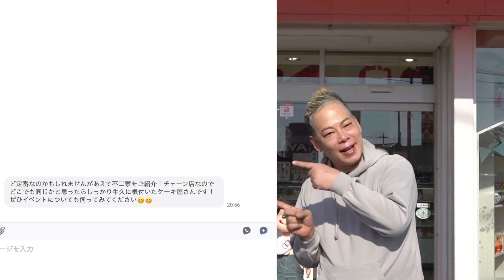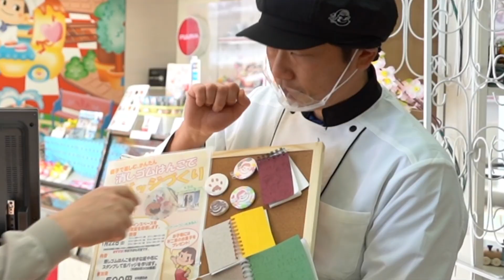【牛久】みんな大好き不二家のワンランク上の楽しみ方をご紹介します【茨城】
今回かずちゃんが訪れたのは、牛久市中央にある不二家牛久店さん。
昨年7月にリニューアルされたので、店内ではワークショップも定期的に開催されているようです。
不二家さんでは、曜日や８のつく日など、お得にお買いものができる日があるのでみなさん、是非、スケジュールをチェックしてお得にお買い物してください＾＾

「ちゃんみよTVを見た」での特典は
2023/01/31
まで
不二家 牛久店
牛久市中央３丁目２７−４

💛CTVのバラエティチャンネル💛
@ちゃんみよTVバラエティズ【茨城県牛久市からお届けするバラエティ番組】
ctvスタジオで様々な方々が番組を放送しています!!

💛CTVのサブチャンネル💛
 @ちゃんみよVlog【茨城県牛久市の情報を発信するちゃんみよTVのメンバーの日常】
MCメンバーによる動画ブログ『ちゃんみよVlog』
番組では見れない面も公開

■NPO法人ちゃんみよTV
〒300-1286　茨城県牛久市牛久町254-1　塚本ビル2階